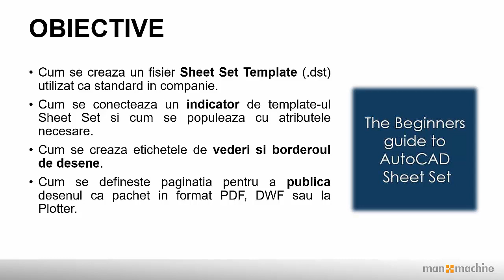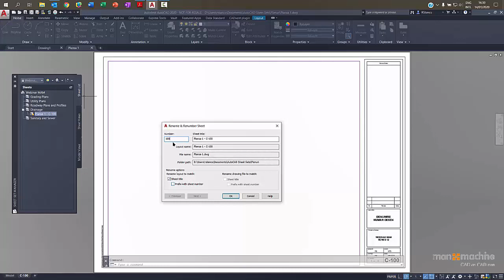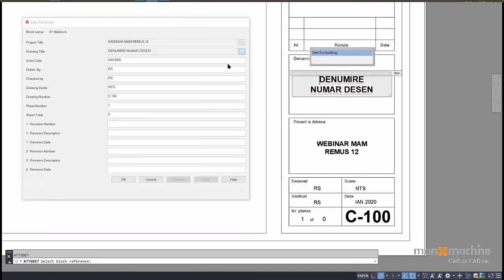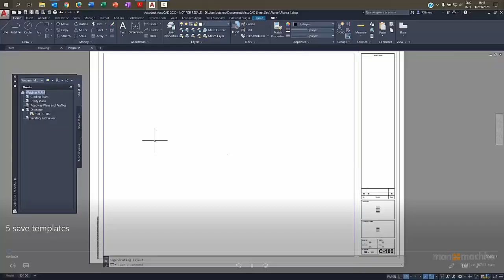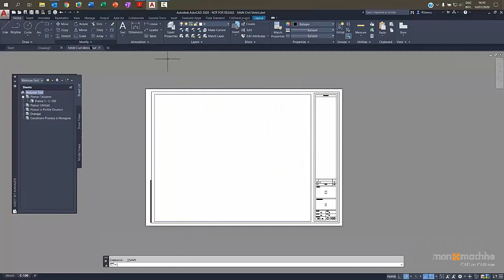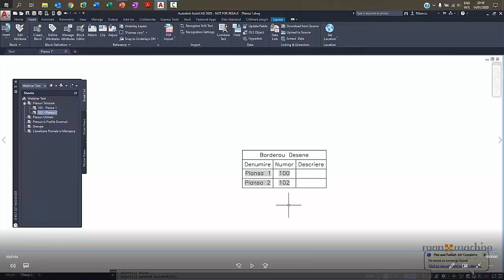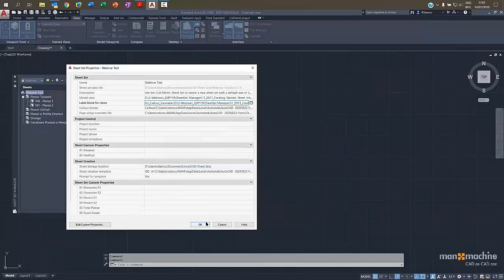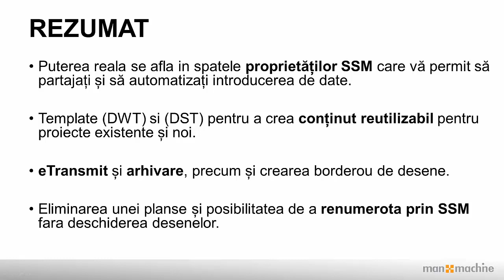Gestionarea desenelor cu AutoCAD Sheet Set Manager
Afla cum poti crea un Sheet Set Template (.dst) ca standard in companie, cum poti conecta un indicator standard la proprietatile setului de desene si cum poti crea etichete, vederi, plus borderoul de desene din proiect.